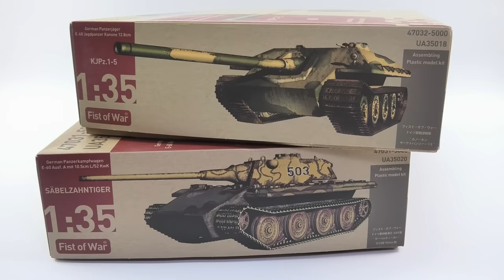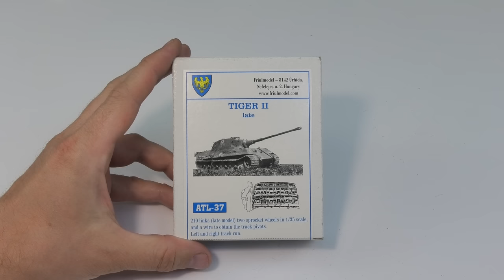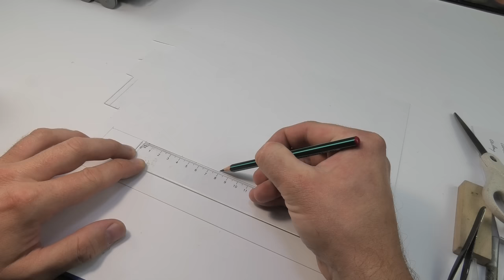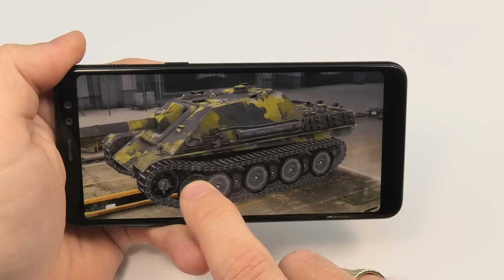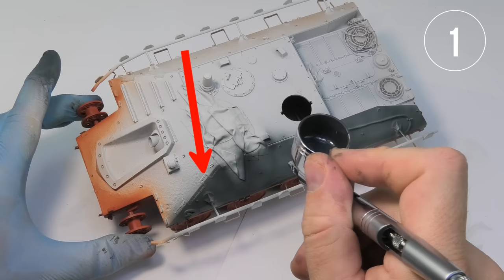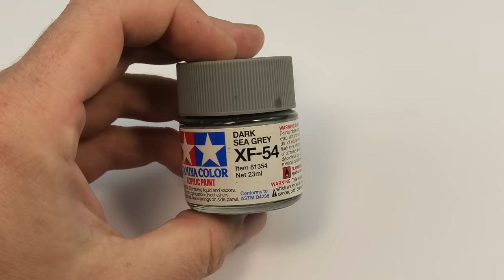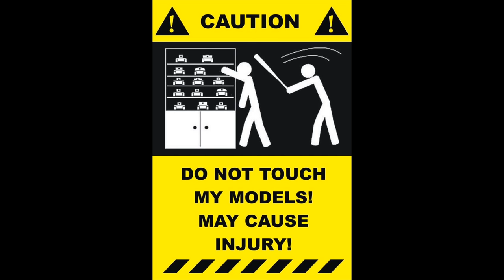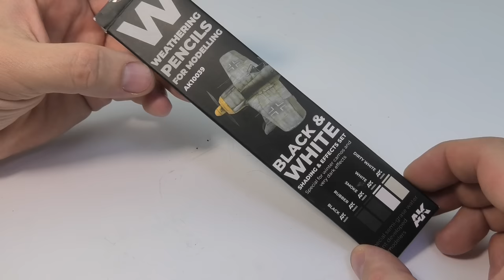The Most Satisfying JAGDPANZER E-60 FULL BUILD You'll Ever See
This is The Most Satisfying full build episode of Jagdpanzer E-60 from Modelcollect in 1/35 scale you'll ever see. You can find here how I created a monster in 5 days from beginning to the end. This unusual German What-if paper panzer is built with huge amount of aftermarkets and scratchbuilt details.
I show how to use World of tanks as the inspiration and paint the camo with 6 colors based on this game
You can find here also how to make dry mud, general dustiness, additional stuff and figures.
How to paint chips and rust, how to make a metallic look, how to paint the towing cables, how to paint the exhausts, how to make mud and some other tricks!

Superb quality wooden bases produced by miniaturebases.